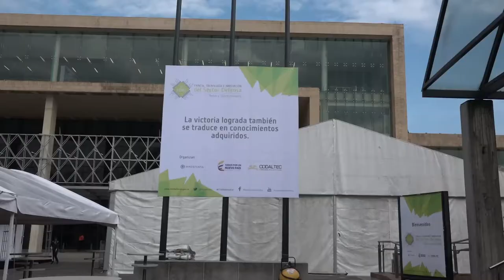90Segundos semana 24 de noviembre al 2 de diciembre